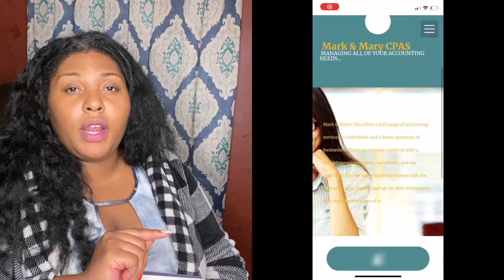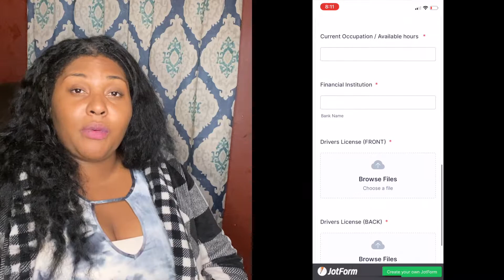Story Time: scammed on Indeed, An employer on Indeed Scammed Me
In this video I share my experience with a fraud employer on Indeed. I hope this video is informative and can prevent someone from making the same mistakes that I did.